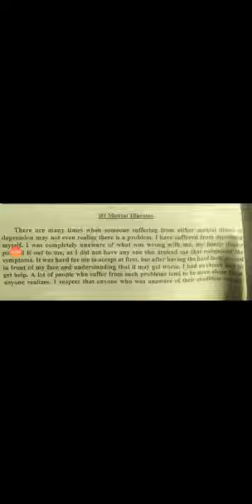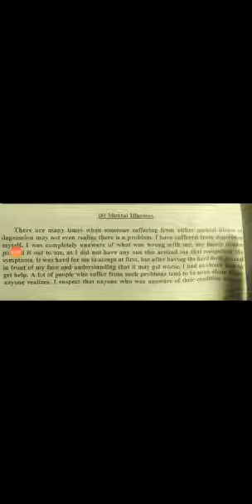الفرقة الاولى انجليزى محاضرةبعنوان mental illness part1 د.سوسن محمد يوم 16/4/2020